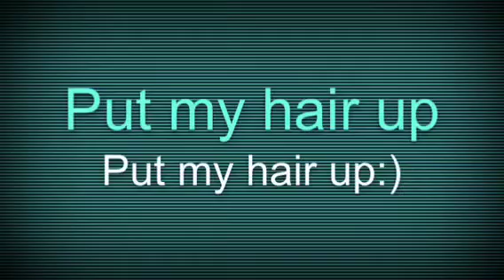~Kylee's morning routine